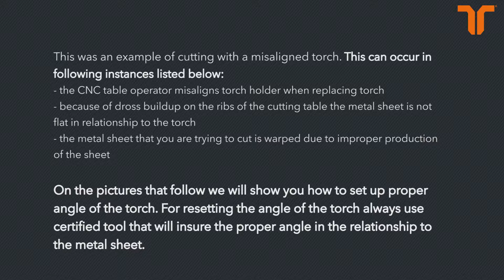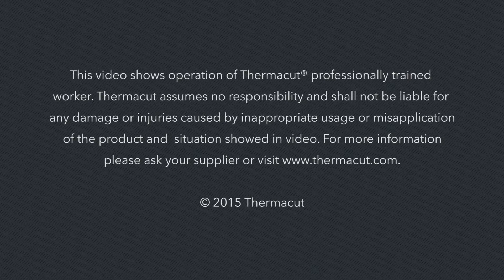Thermacut Plasma torch alignment "HOW TO" series